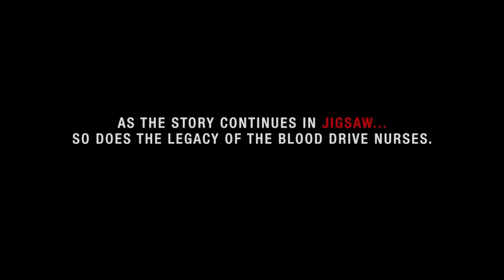Jigsaw Featurette - Blood Drive Nurses (2017) | Movieclips Coming Soon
Jigsaw Featurette - Blood Drive Nurses (2017): Check out the new featurette starring Tim Palen! Be the first to watch, comment, and share clips and behind the scenes dropping @MovieclipsComingSoon.

A mysterious madman rounds up a group of victims to play sadistic games of life and death. Police soon find evidence that link the crimes to Jigsaw, the infamous killer who died 10 years earlier.